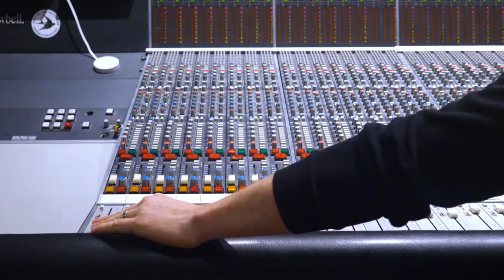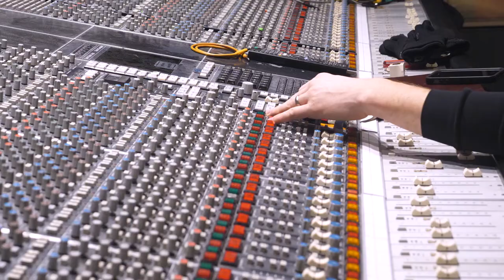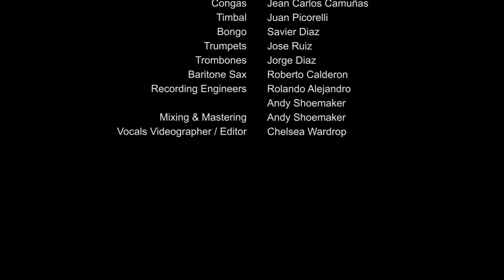Oridnary People (Salsa version) (John Legend) - Proyecto Sur feat. Ricky Luis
A Salsa Version of John Legend's hit Ordinary People. Performed by Proyecto Sur feat. Ricky Luis.

Credits:

Music Arrangement - Ernesto Sanchez
Music Producer & Bass - Jose I. Figueroa
Lead Vocals - Ricky Luis
Piano - Miguel Camilo
Congas - Jean Carlos Camuñas
Timbal - Juan Picorelli
Bongo - Savier Diaz
Trumpets - Jose Ruiz
Trombones - Jorge Diaz
Bari Sax - Roberto Calderon
Recording Engineer - Rolando Alejandro & Andy Shoemaker
Mixing & MasteringEngineer - Andy Shoemaker
Video Editing - Chelsea Wardrop